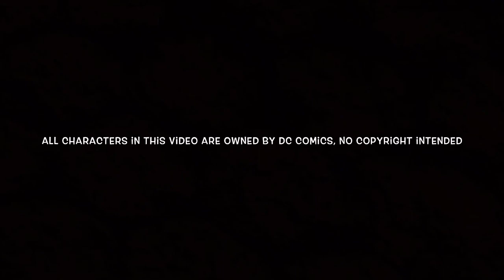Lego Flash: The Scarlet Speedster - 1x02 - The Fastest Man Alive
Barry's old best friend, George "Digger" Harkness returns to Central City, now a criminal calling himself Captain Boomerang.